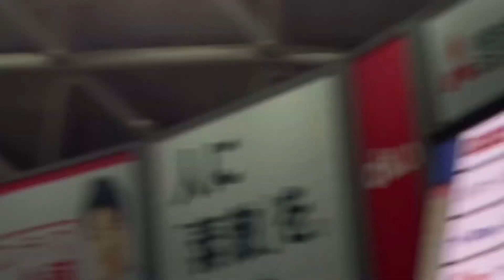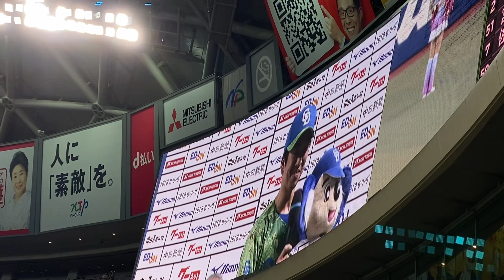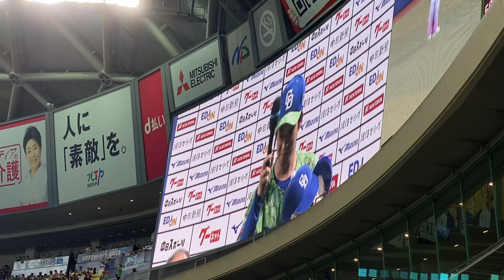6月30日横浜戦ヒーローインタビュー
先制タイムリーヒット
田中幹也